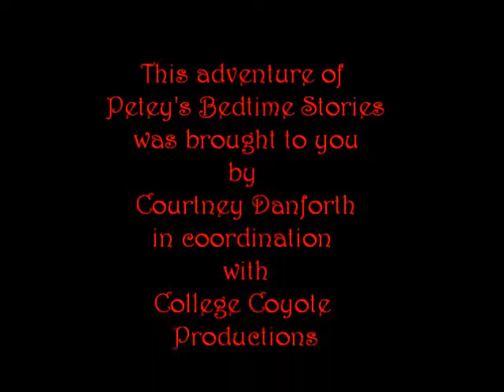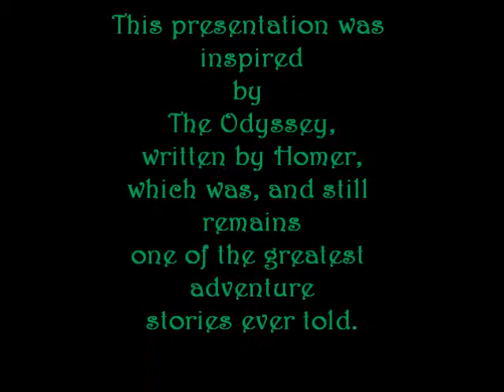Petey's Bedtime Stories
by Alyssa Ingman, Jake Melo, & Serena Sensitivo

This creative take on Homer's Odyssey was born out of the fact that, when a direct translation of the Odyssey is read, and any unfamiliar words explained, one discovers that the Odyssey was at heart a great adventure story.  It was about man overcoming nature - and in Odysseus' case a few gods and goddesses as well - and becoming a better person for the journey.  Petey's Bedtime Adventures, as Jake said, uses stuffed animals and household toys to tell the Odyssey to children - adults too can appreciate the film.  This film aims to return us to the innocent joy of using our imaginations as wonderous stories were told to us, as children.

Though it was a lot of hard work, we had great fun making the film; we had to revisit our own childhoods in order to create the scenery and backdrops - reverting to the days of playing with paint and playdough. Only this time, there was nobody standing over our shoulders telling us not to make a mess! We hope you enjoy the film as much as we enjoyed making it.